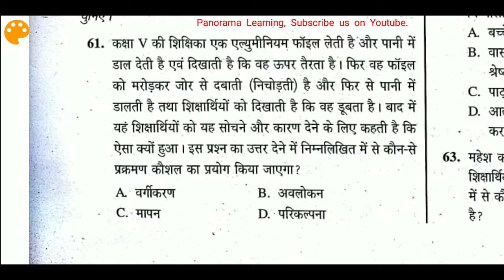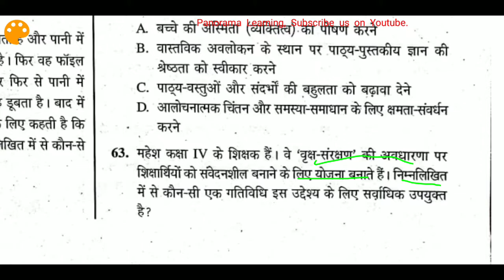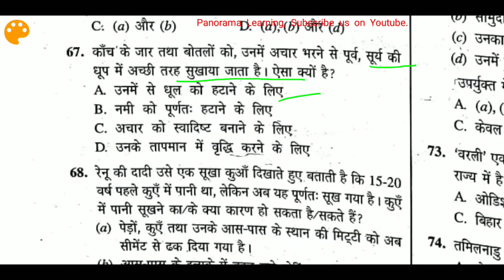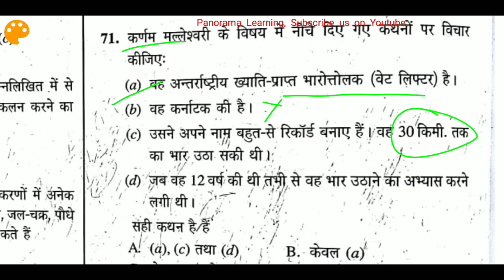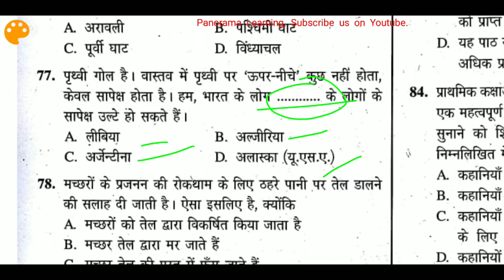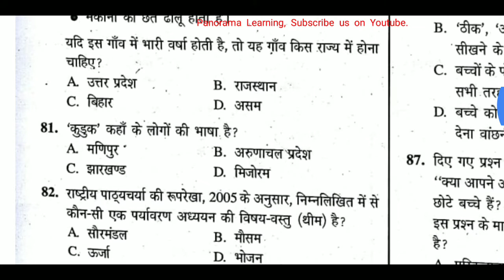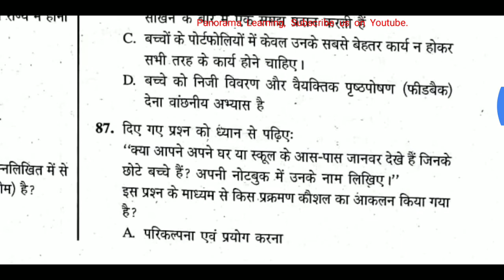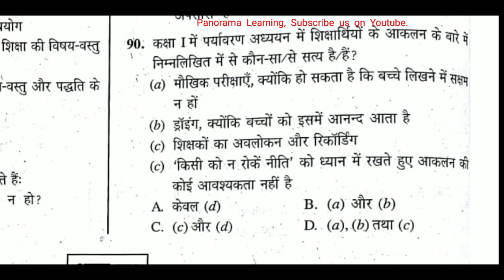CTET EVS Previous Paper | CTET 2019 | Panorama Learning